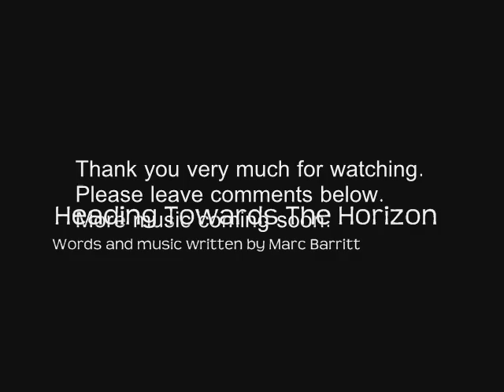Heading Towards The Horizon (Original Song)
PLEASE READ:
Firstly and most importantly, please don't criticise my singing. I KNOW I am not the world's greatest singer. I am far from it. I regard myself as a songwriter - not a singer!

Sorry for the bad quality, this was recorded with my camera as this was the only way I could record it!

This took many takes to get this this good so please bear that in mind! I know my voice is a bit shakey here and there! Least I didn't autotune my vocals...

My ultimate dream is for my music to be very successful someday and heard my lots of people. I write in a variety of genres so keep and open mind if you don't like this and I'm hoping you'll enjoy my music!

I know this isn't single-worthy really, but it's a sweet song, one I'm proud of and one that means a lot to me. The rest of my demos have more instruments, this is just one I thought belonged best as just a piano-vocal song :)

The pictures are chosen because I wrote this song about peace and like the calm after the storm so this is the kinda thing that I thought would suit it! The first five photos are taken by myself. The rest do not belong to me.

Please keep all criticism constructive. Any spam or overly negative or abusive comments will be removed.

LYRICS:

And the sun will blaze and shine upon the ocean
And the world will stop, and then move all in slow motion
The hurt will fade; our jealousy will change to a different shade
And we will find the confidence all to learn to breathe again.

As I turn my back to the sun and head back home
It's been a long journey that I've faced all alone
But I've found respect and pride; I've lost the fear I've had inside
And we will find the love that we all lost for each other
And treat each like sisters and brothers

So breathe and you'll find / all the words you left behind.

I'll be yours forever / I'll be yours forever.

And we may be single but then again at least we're free
I've been told so many times that's the way to be
The stars will shine out to give us all a sense of direction
And we're all linked to each other by a strong connection

So listen and learn, and we won't crash and burn

We long for, and we strive
We hold on, and survive

And there is nothing that is as real
As this love, that I feel

etc